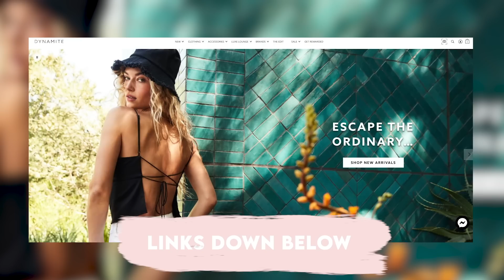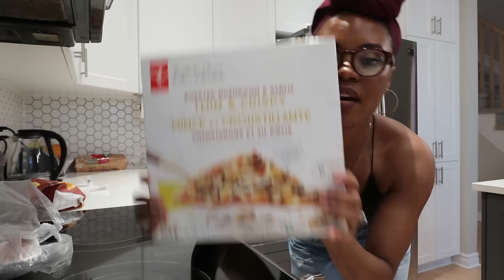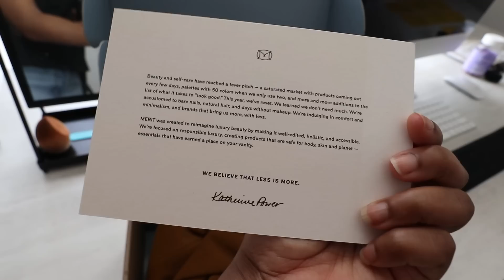Let's Chill - Makeup, Skincare and Grilling!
I hope you are doing well! Happy Memorial Day weekend!

Thank you for @Merit for the products. This video really do them justice. They are the perfect minimalist addition to your makeup kit. Check them out below:

♡PRODUCT MENTIONED♡
►Makeup items used
Eye lashes
Setting Spray

►Skin care items
Cleansing Balm
Fenty Toner
Snail Mucin Essense
Vit C

► IMONatural - JENNJ15
► KilahCrowns - JENN15